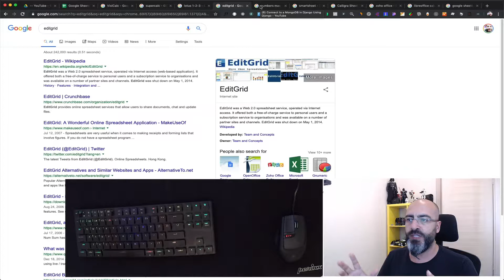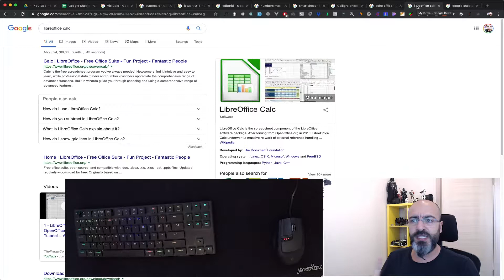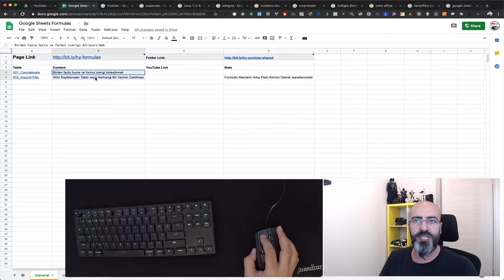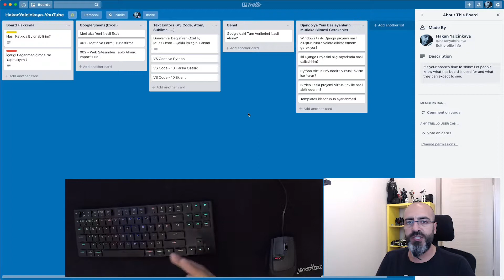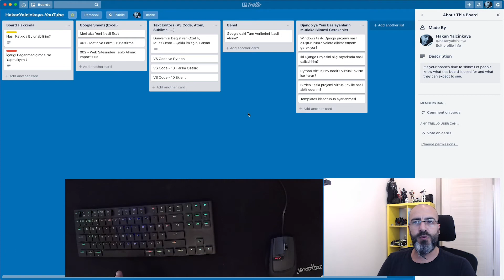#000 Merhaba Google Sheets... Yeni Nesil Excel(SpreadSheet)'i Kullanmaya Başlıyoruz